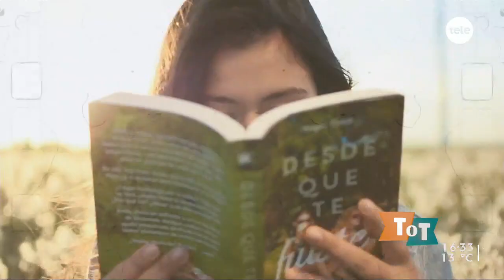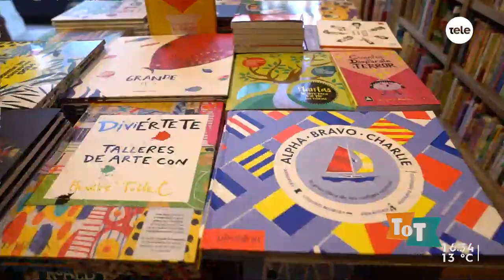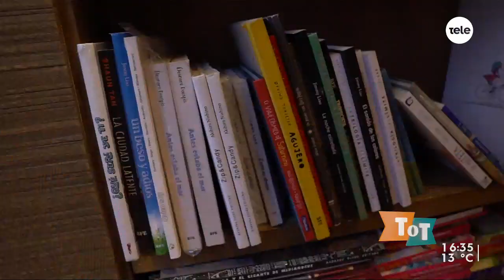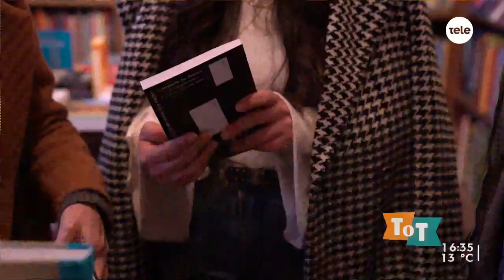Booktubers: los jóvenes lectores hacen sus canales en redes